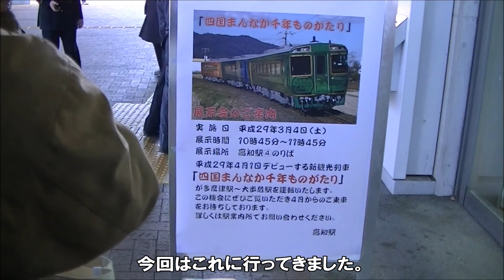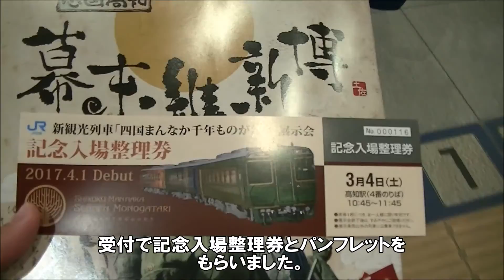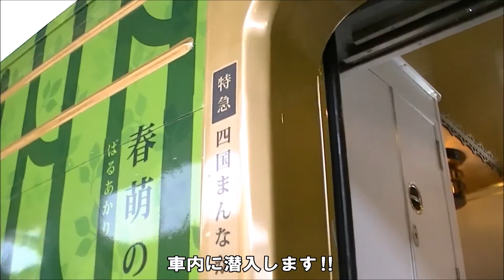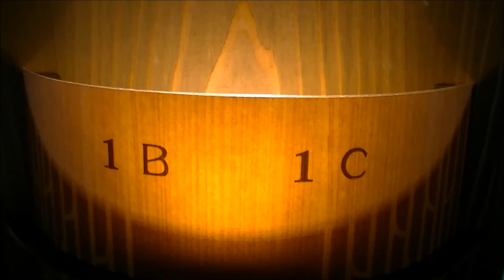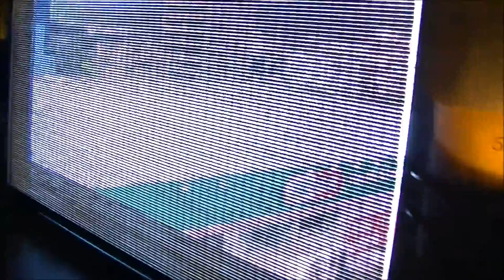【車両見学】四国まんなか千年ものがたり 高知駅（3月4日）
2017年4月1日から運転を開始する四国まんなか千年ものがたりの車両展示が3月4日高知駅にて行われました。その際の記録です。
動画内の感想はすべて個人的な感想です。人によって感じ方は様々ですから違いがあるかもしれません。

当日の展示会には多くの人が集まっており、いくつかのグループに分かれて車内へ案内されました。受付で貰ったパンフレットは幕末維新博のものです。当該列車のパンフレットが欲しかったですね。

8:58からは走行シーンを撮影しました。余程の事がない限り高知地区を四国まんなか千年ものがたりが走行するのは最初で最後です。

また、多くの人の顔がうつっていますがその処理については現在手法を検討中です。動画を投稿する側としては処理をした上で投稿しなければいけないのですがよい手法がないため処理をせずに投稿しています。よい案などありましたらコメント欄にて教えてくれると嬉しいです。また、顔が映っていて公開を中止してほしいなんてこともありましたらコメント欄にてコメントお願いいたします。直ちに非公開にし改善したうえで投稿させていただきます。
〔使用音楽〕
　　①サイト名：DOVA-SYNDROME

　　②サイト名：フリーBGM・音楽素材MusMus

　　③サイト名：クラシック名曲サウンドライブラリー